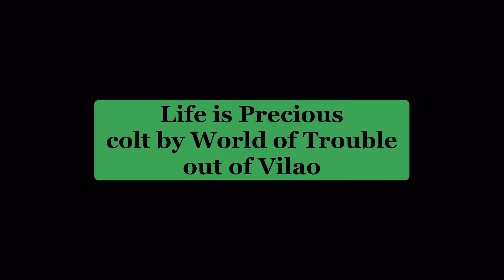Life Is Precious February Training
Mason Springs pre- training for racing for Raven Racing